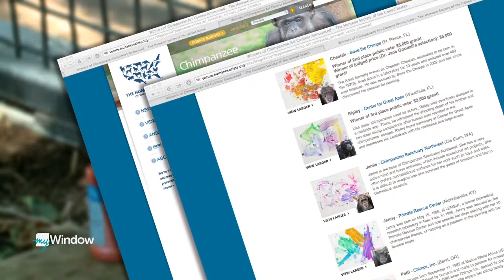PICASSO, NO, BUT PATTY IS A GREAT CHIMP ARTISTE! by John Hammarley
The artist in residence at Chimps Inc. in Bend, Patty competed nationally for the Best in Show among other chimps for the Humane Society of the United States. John feels honored to have her latest offering!